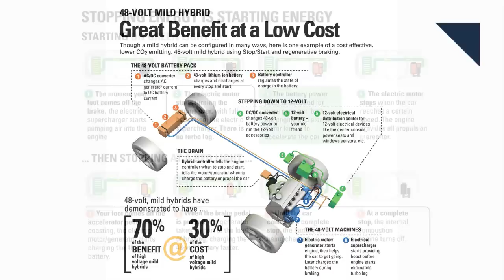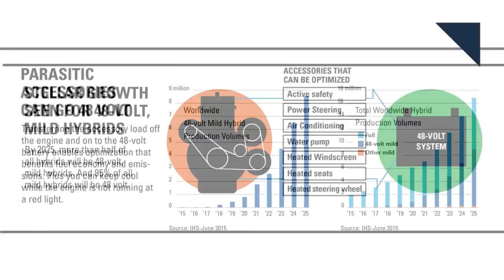Swiss Company Creates Autonomous i8, Ford GT to Use Gorilla Glass - Autoline Daily 1765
0:27 Chinese EV Startups Flock to Silicon Valley
1:36 48-Volt Could Kill Off High-Voltage Hybrids
3:01 Ford GT to Use Gorilla Glass
4:08 Ford Improves Software Development Skills
5:51 Infiniti’s Refreshed Q50 & QX60
6:47 Rinspeed Puts Own Autonomous Twist on BMW i8